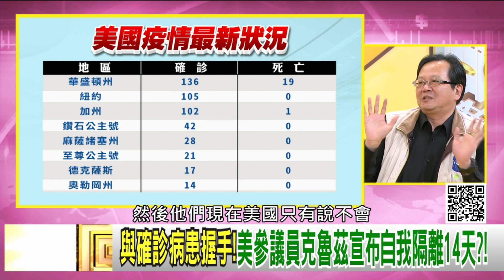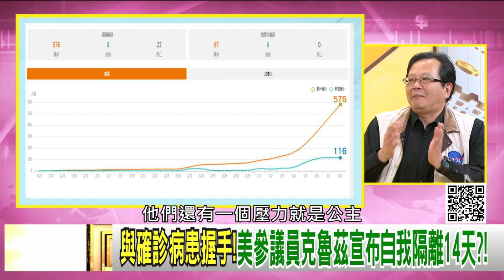精彩片段》黃創夏:連白宮高層都有隔離問題...【年代向錢看】20200309